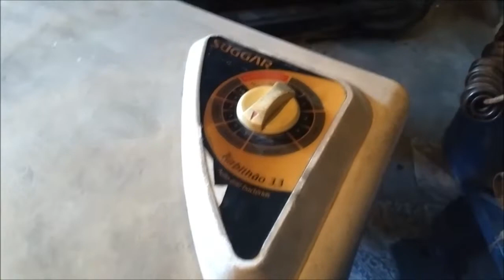( SOLUÇÂO)TANQUINHO COM VAZAMENTO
Tanquinho com vazamento no retentor do agitador e fio do timer rompido.